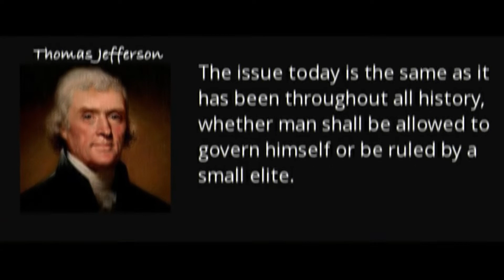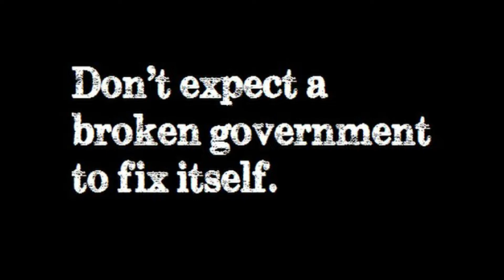Term limits Podcast 1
Term limits are legal restrictions that limit the amount of time an individual can serve in a particular elected office. These limits are intended to prevent the concentration of power and the potential for corruption that can come with long-term incumbency, and to promote turnover and fresh ideas in government. Term limits vary in length and application across different jurisdictions and can be imposed by law or through constitutional amendments.